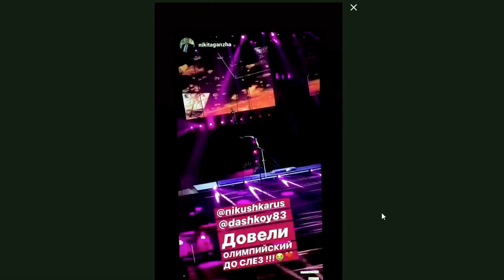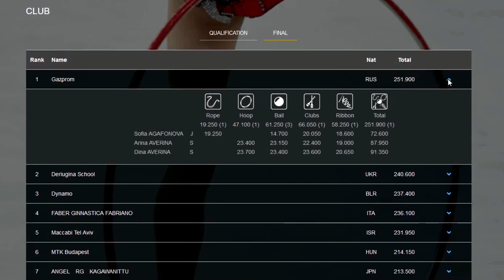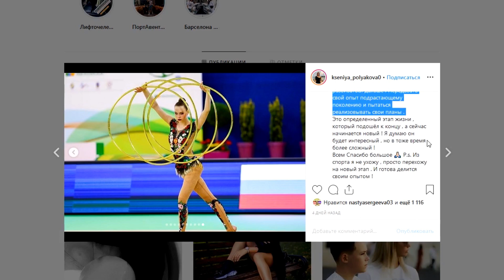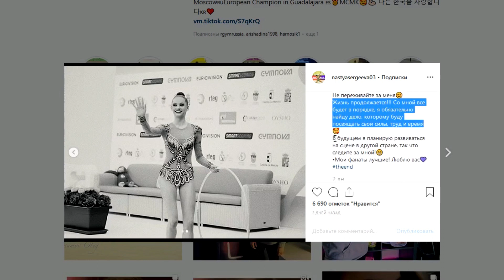GYMNASTS LEAVE THE TEAM | SERGEEVA AND POLYAKOVA FINISHED A CAREER | AEON CUP 2019 Lena Krupina